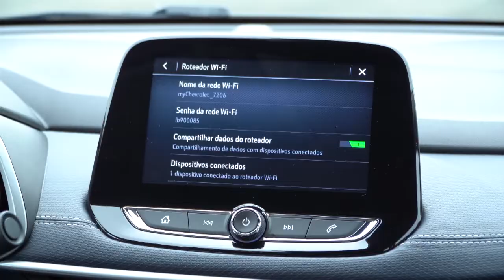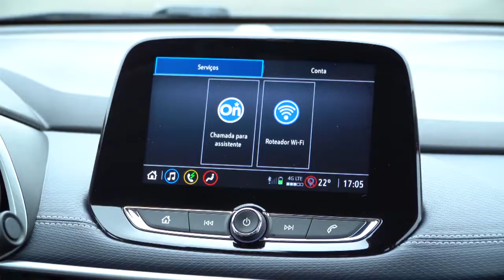Chega ao mercado brasileiro o novo Tracker made in Brasil